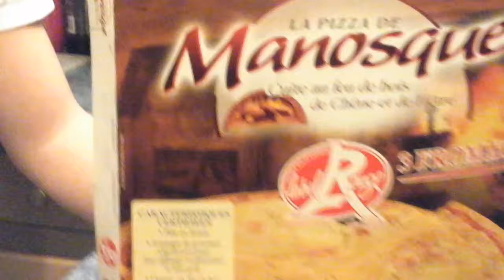La pizza Manosque 3 fromages Label Rouge